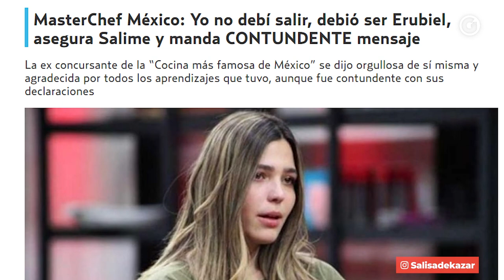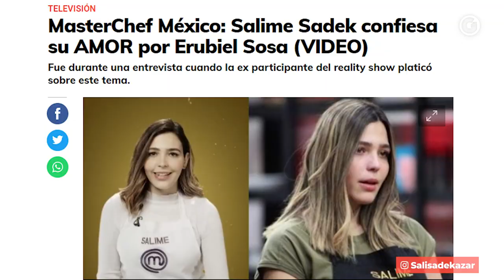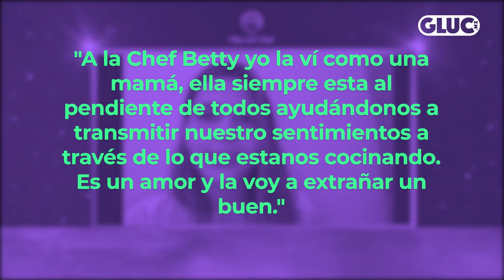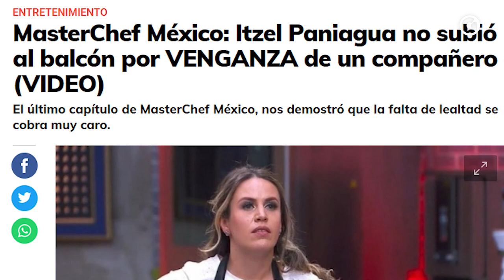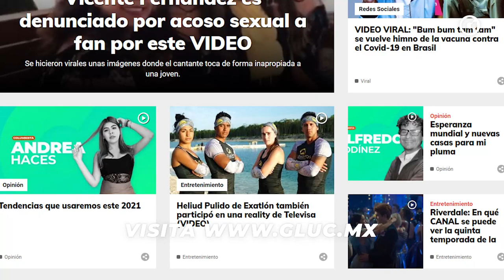¡Confiesa 'AMOR' en MasterChef México!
Te contamos el mejor resumen de 'la cocina más famosa de México'; MasterChef ¡En nuestra COBERTURA TOTAL!